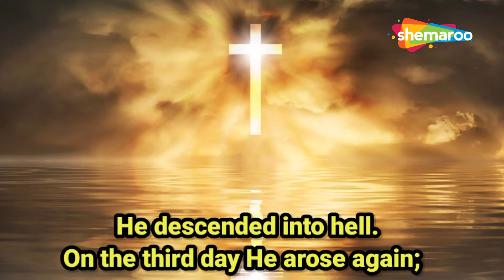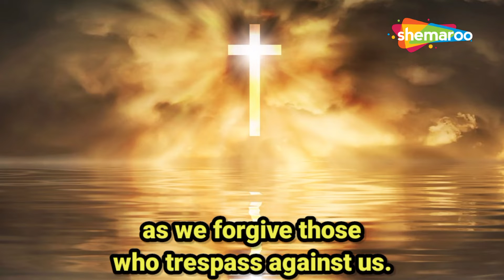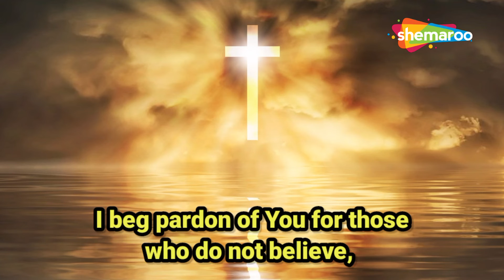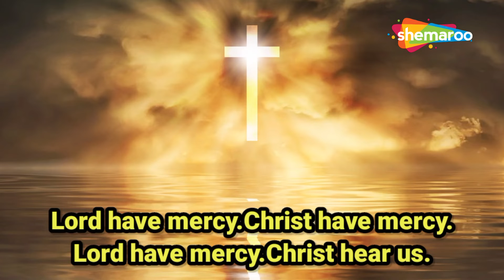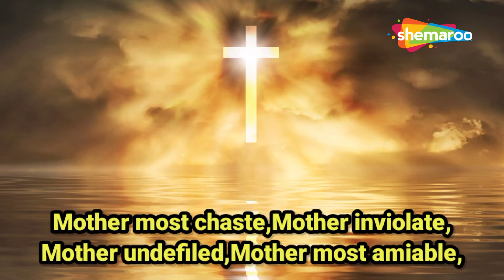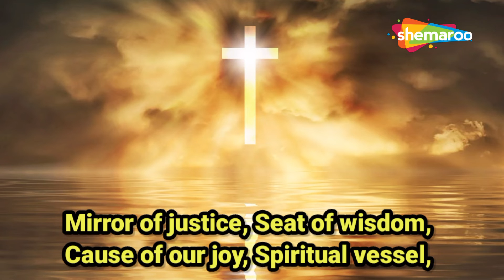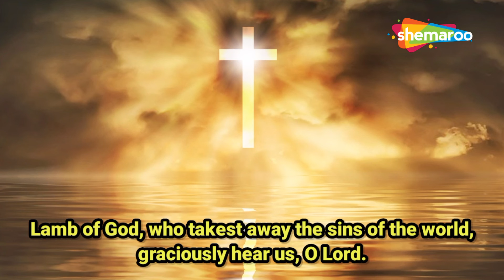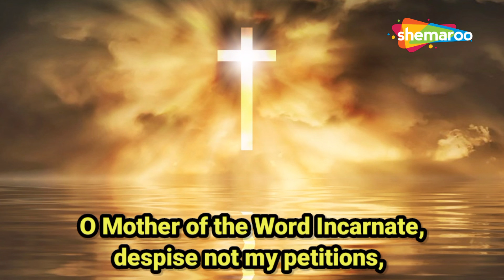PRAYER OF THE HOLY ROSARY - OUR FATHER IN HEAVEN - THE MOST POWERFUL HEALING PRAYER - EVENING PRAYER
In the name of the Father of the Son and of the Holy Spirit. Amen

I believe in God the Father Almighty, Creator of heaven and earth; and in Jesus Christ, His only Son, our Lord; Who was conceived by the Holy Ghost, born of the Virgin Mary, suffered under Pontius Pilate, was crucified, died and was buried. He descended into hell. On the third day He arose again; He ascended into heaven,and sitteth at the right hand of God, the Father Almighty; from thence He shall come to judge the living and the dead. I believe in the Holy Ghost, the Holy Catholic Church, the communion of saints, the forgivness of sins, the resurrection of the body, and life everlasting. Amen

The Our Father
Our Father, who art in heaven, hallowed be Thy name: Thy kingdom come: Thy will be done on earth as it is in heaven. Give us this day our daily bread: and forgive us our trespasses as we forgive those who trespass against us. Do not let us fall into temptation, but deliver us from evil. Amen.

The Fatima prayer
“O my Jesus, forgive us our sins, save us from the fires of hell, and lead all souls to Heaven, especially those in most need of Your Mercy”.
(Our Lady at Fatima, 13th July 1917)

The Hail Holy Queen
Hail, holy Queen, Mother of Mercy! our life, our sweetness, and our hope! To thee do we cry, poor banished children of Eve; to thee do we send up our sighs, mourning and weeping in this valley, of tears. Turn, then, most gracious Advocate, thine eyes of mercy toward us; and after this our exile show unto us the blessed fruit of thy womb, Jesus; O clement, O loving, O sweet Virgin Mary.

Additional Rosary prayers
“O God whose only begotten Son by His Life has purchased for us the rewards of eternal life, Grant that we beseech Thee while meditating upon these mysteries of the Most Holy Rosary of the Blessed Virgin Mary, we may both imitate what they contain and obtain what they promise, through the same Christ our Lord Amen.”Fatima prayer #2
“My God, I believe, I adore, I hope, and I love You. I beg pardon of You for those who do not believe, do not adore, do not hope, and do not love You.”
(The Angel to three children of Fatima, spring 1916)

Litany of the Rosary of the Blessed Virgin Mary
God, the Father of heaven,
Holy Mary,
Holy Virgin of virgins,
Mother of Christ,
Mother of the Church,
Mother of divine grace,
Mother most pure,
Mother most chaste,
Mother inviolate,
Mother undefiled,
Mother most amiable,
Mother admirable,
Mother of good counsel,
Mother of our Creator,
Mother of our Saviour,
Mother of mercy,
Virgin most prudent,
Virgin most venerable,
Virgin most renowned,
Virgin most powerful,
Virgin most merciful,
Virgin most faithful,
Mirror of justice,
Seat of wisdom,
Cause of our joy,
Spiritual vessel,
Vessel of honour,
Singular vessel of devotion,
Mystical rose,
Tower of David,
Tower of ivory,
House of gold,
Ark of the covenant,
Gate of heaven,
Morning star,
Health of the sick,
Refuge of sinners,
Comfort of the afflicted,
Help of Christians,
Queen of Angels,
Queen of Patriarchs,
Queen of Prophets,
Queen of Apostles,
Queen of Martyrs,
Queen of Confessors,
Queen of Virgins,
Queen of all Saints,
Queen conceived without original sin,
Queen assumed into heaven,
Queen of the most holy Rosary,
Queen of families,
Queen of peace.
Lamb of God, who takest away the sins of the world,
Grant, we beseech thee,
O Lord God,
that we, your servants,
may enjoy perpetual health of mind and body;
and by the intercession of the Blessed Mary, ever Virgin,
may be delivered from present sorrow,
and obtain eternal joy.
Through Christ our Lord.
Amen.

Memorare of St. Bernard
Remember, O most gracious Virgin Mary, that never was it known that anyone who fled to thy protection, implored thy help, or sought thine intercession was left unaided.
Inspired by this confidence, I fly unto thee, O Virgin of virgins, my mother; to thee do I come, before thee I stand, sinful and sorrowful. O Mother of the Word Incarnate, despise not my petitions, but in thy mercy hear and answer me. Amen